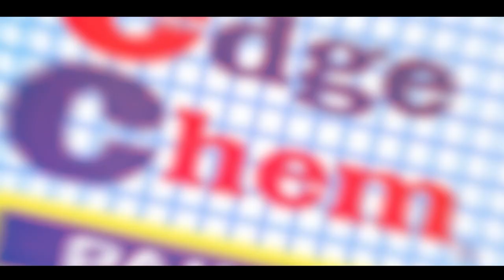Real Estate Myths | Episode 5 - The Property Source powered by RE/MAX Elite Realty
🏡🔍 Debunking Myths of Real Estate! 🌟

Join host Kalilah Reynolds and seasoned agent & attorney at law, Kameika Fullerton, as they delve into common misconceptions in real estate transactions!

In this eye-opening episode, Kameika sheds light on myths that often cloud the real estate landscape. From questions of who pays the real estate agent to differentiate between prequalification and loan approval, learn the truth behind these myths and arm yourself with knowledge for your next property venture.

🔍 Time Stamps:
0:00 - Introduction, who pays the agent?
3:17 - Prequalification, Pre-approval & Loan Approval
6:48 - Renting vs Buying
10:00 - Equity & Home Ownership
11:40 - Are Open Houses Necessary?
12:46 - Property of the Week
15:28 - Pricing your Property
17:30 - The Bank will not lend more than the value
19:12 - Staging & Renovating Your Property
22:35 - Do you need an attorney?

🏢 Featured Property:
Commercial Building for rent in Portmore, St. Catherine | USD $35,750

📌 For more information or to start your home-buying journey today, visit our

📆 The RE/MAX Jamaica Premiere Conference & Expo is just around the corner! Save the date: April 14-16, 2024. Remember, this event is free to the public and will feature informative sessions and networking opportunities that you won’t want to miss!